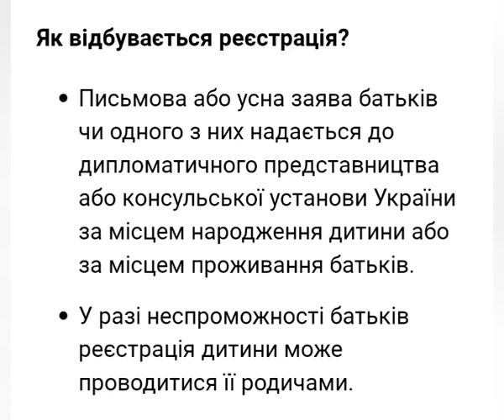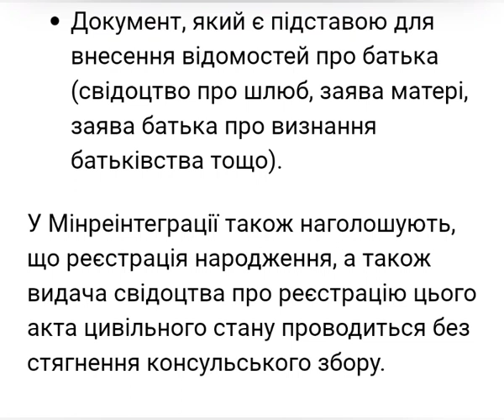Як зареєструвати новонароджених Українців за кордоном: які документи та куди подавати